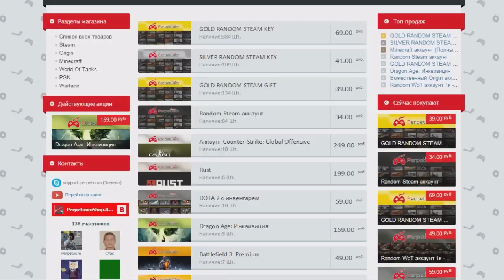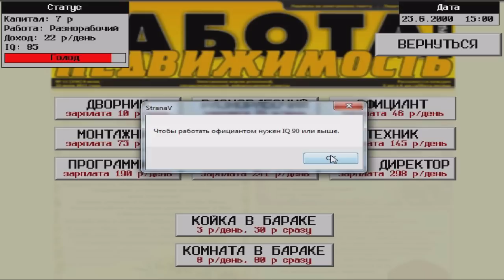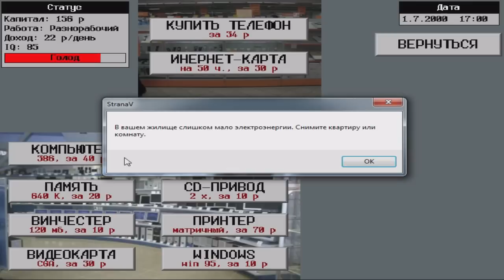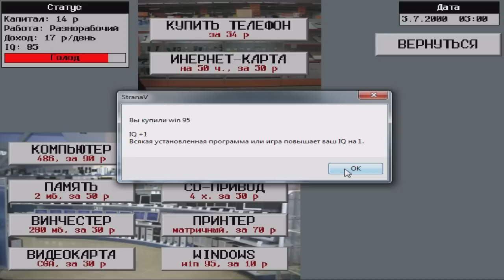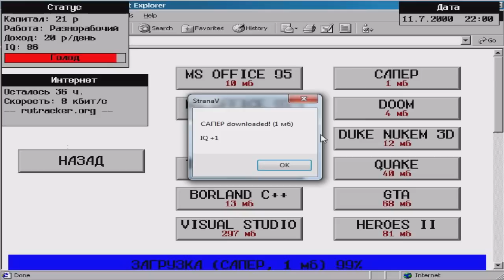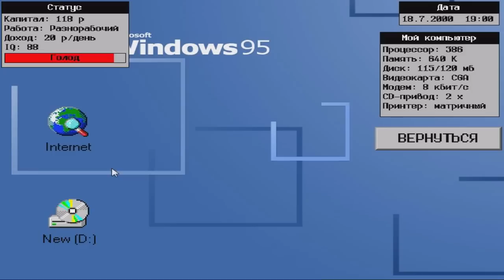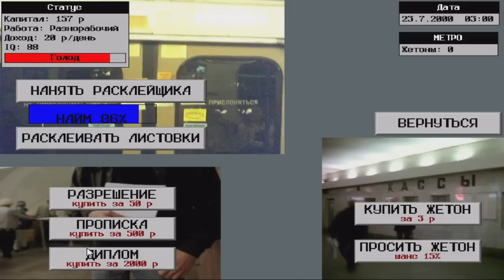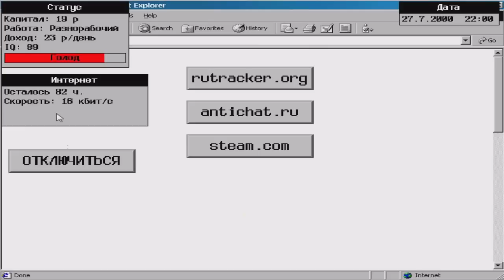Заработок в метро !